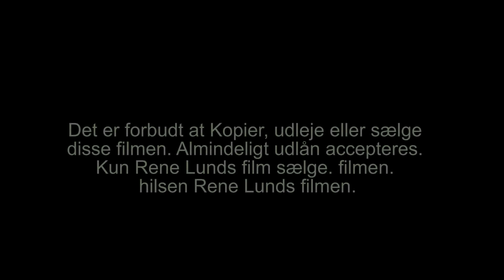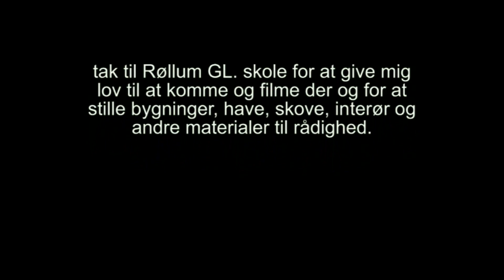14 kigger ud